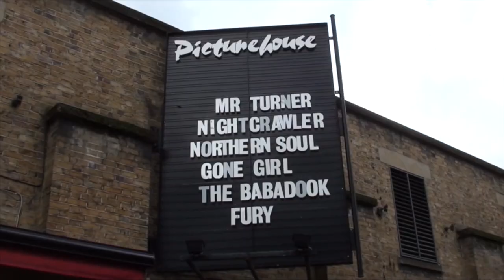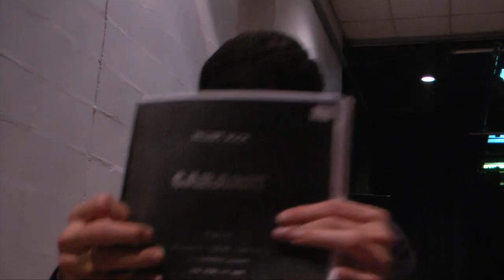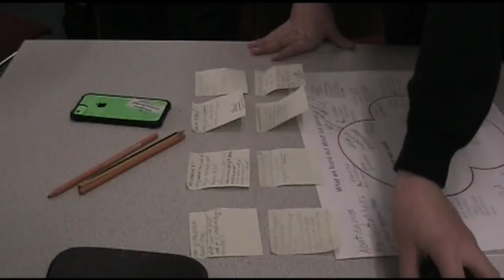Wootton Upload Winter 2014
Wootton Upper School & Kimberly College News Broadcast